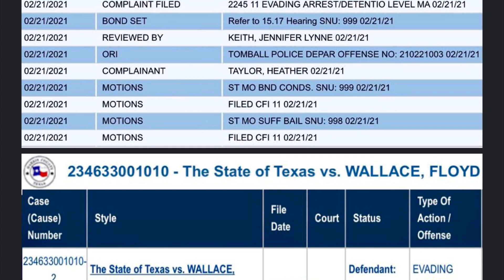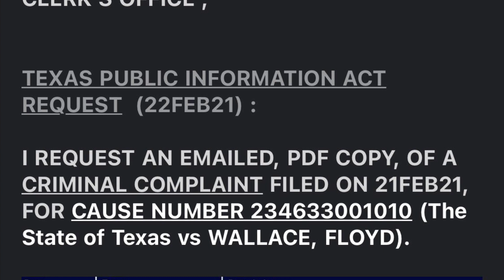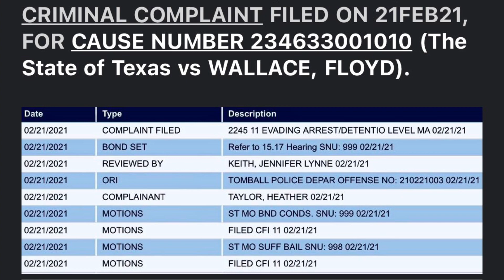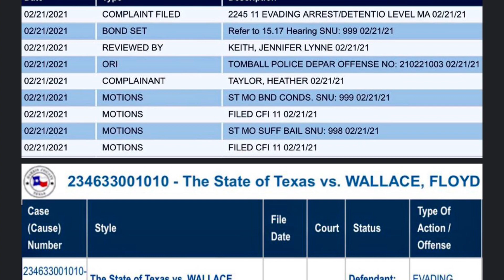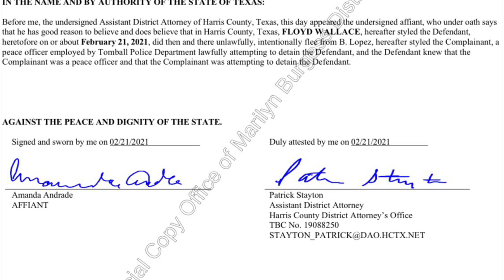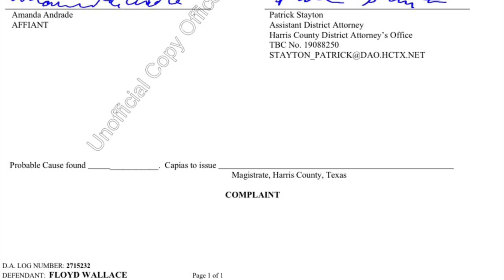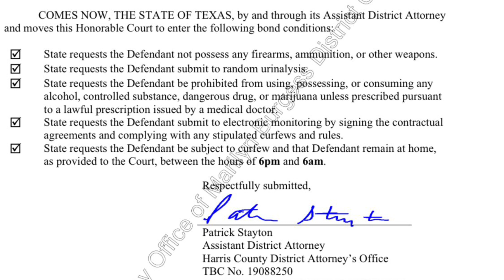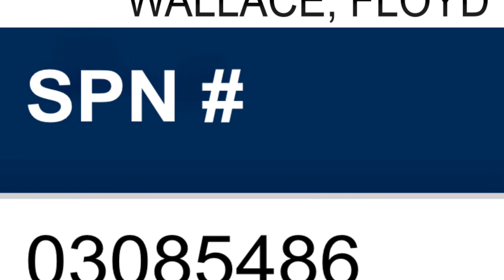HCNS BROADCAST # 304 (24FEB21) - THE HARRIS COUNTY TEXAS DISTRICT CLERK, & THE RULE OF LAW. ⚖️🇺🇸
VERY, VERY, VERY SKETCHY STUFF GOING ON, REGARDING THIS “MISSING” CRIMINAL COMPLAINT AFFIDAVIT.  👀⚖️🗽🇺🇸🗽🇺🇸🗽🇺🇸🗽🇺🇸👮🏻‍♂️🚔⚖️

24FEB21 EMAIL, RECEIVED FROM THE HARRIS COUNTY TEXAS DISTRICT CLERK’S OFFICE :

Mr. Lagergren,

I spoke with our Manager for Criminal Courts and she conveyed the following to me: The DA receives the written information from the officer. The DA “translates” it so to say to “complaint” verbiage which is presented to the Magistrates.

It is not our product, nor is it filed with the DCO.

I know you were hopeful that we would have the document, but fortunately, the DA should be able to help you with this. is the email for their Public Affairs Office.

Sincerely,

Morgan McAllister, Communications Specialist

Marilyn Burgess, Harris County District Clerk

201 Caroline, Suite 430